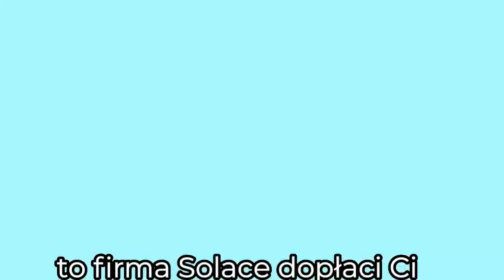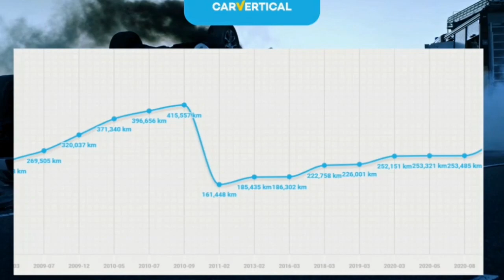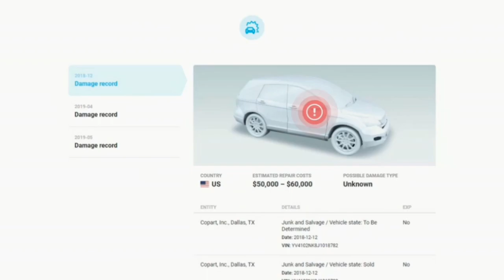Rowerem po Lesie...Kto na Sprzęcie 3 kołowym Kroi Drewno z Lasu..Roman Się Wydupił 3 Razy